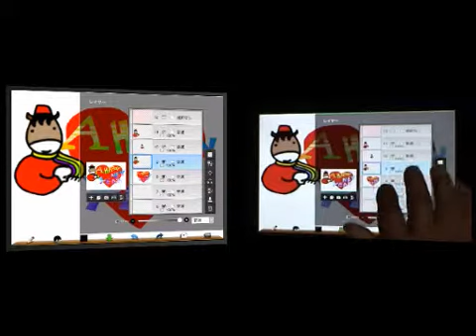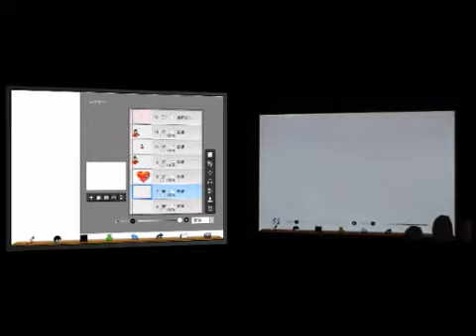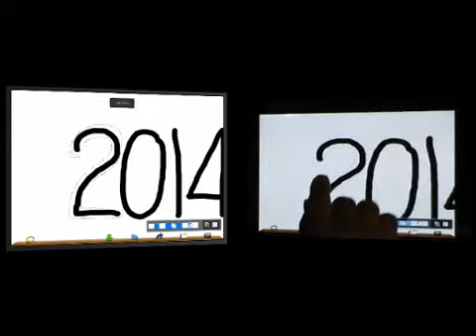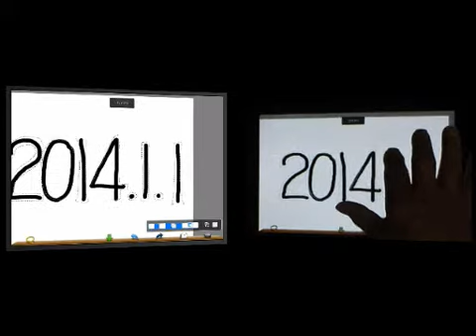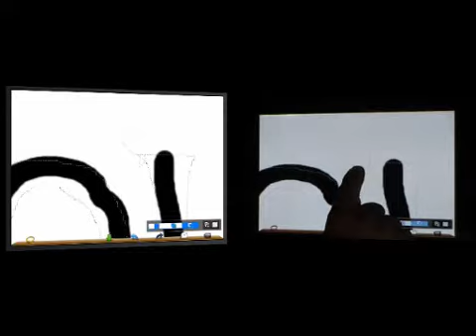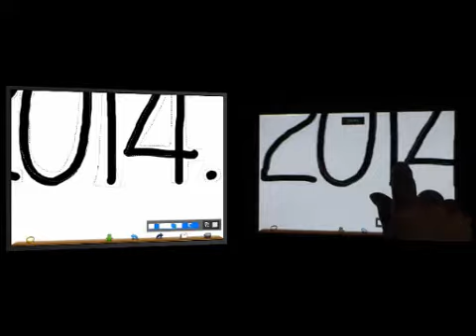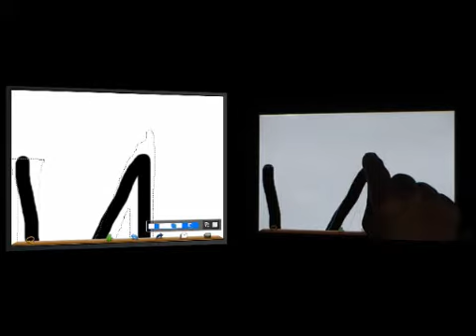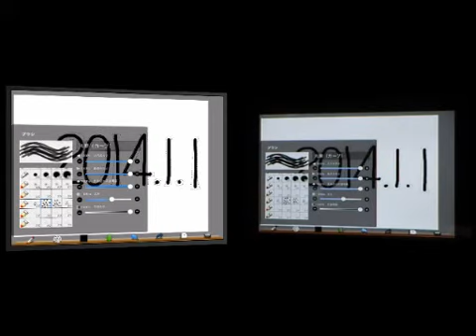ibispaint動画塾 年賀状作成 part９ 画像の追加